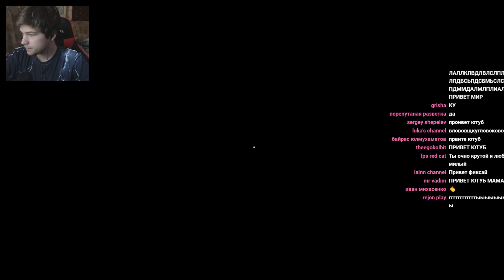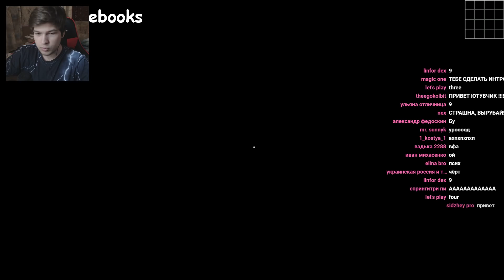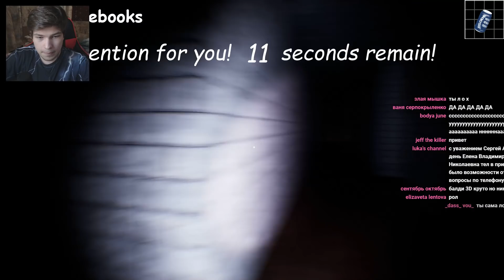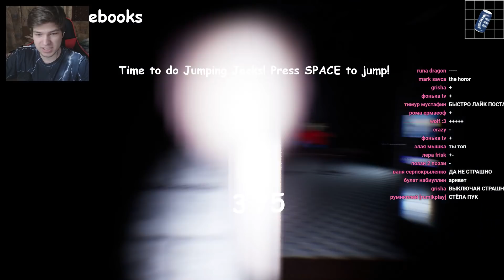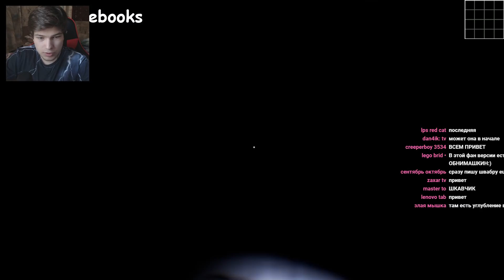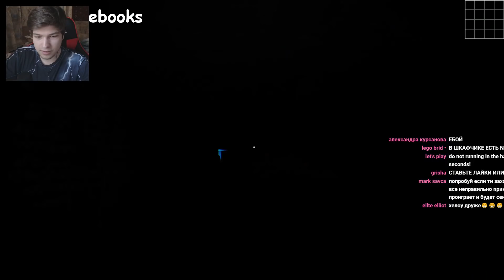БАЛДИ.. ИЗМЕНИЛСЯ!!! - Baldi's Unreal Basics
БАЛДИ.. ИЗМЕНИЛИ!!! - Baldi's Unreal Basics